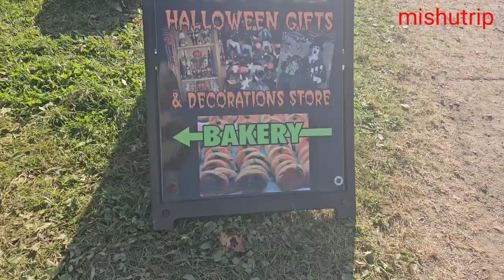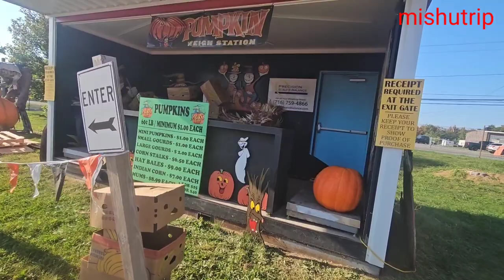2023 Fall Festival. the pumpkin world Buffalo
2023 Fall Festival. the pumpkin world Buffalo